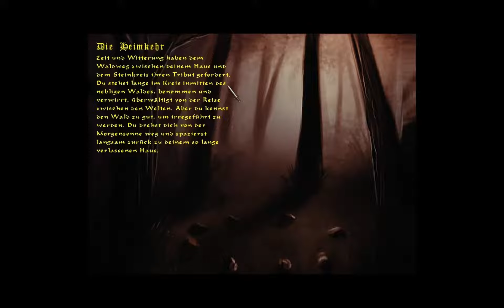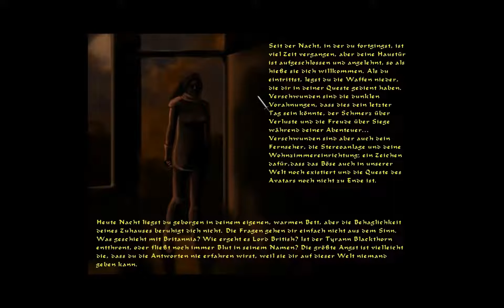Ultima 5: Lazarus #163 - Lord British [Full HD] ♦ Let's Play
Ultima 5: Lazarus - Ein Let's Play von AringusOokami

Spiel: Ultima 5: Lazarus
Genre: Rollenspiel
Publisher (Ultima 5 Original): Origin Systems
Entwickler (Ultima 5 Original): Origin Systems
Entwickler (Ultima 5 - Lazarus): Team Lazarus
Plattform: PC

Während Lord British das Land gegen die bösen Kräfte von außen verteidigte, vernachlässigte er das Böse, das sich innerhalb ausbreitete. Der König war misstrauisch gegen die neu entdeckte Unterwelt und leitete eine Expedition um die Pforten zu versiegeln, aus denen viele schreckliche Monster nach Britannia aufgestiegen waren.

Als der Avatar zurück nach Britania kam, fehlte von Lord British jede Spur. Blackthorn hatte sich selbst zum Regenten über das Land ernannt und herrschte mir eiserner tyrannei über das Land. Außerdem trieben drei sogenannte Schattenlords ihr Unwesen in Britannia. Böse Kreaturen die schlechten Einfluss auf die normalen Menschen hatten.

Wird der Avatar Blackthorn und die Schattenlords besiegen können? Und wird er Lord British wiederfinden?

Wir spielen nicht das Original Spiel von Origin sondern das Remake von Team Lazarus. Dies ist frei Downloadbar auf deren Webseite. Allerdings braucht es zum laufen das Spiel Dungeon Siege 1, welches es auf Steam zu kaufen gibt.

♦♦♦♦ Wo kaufen? ♦♦♦♦